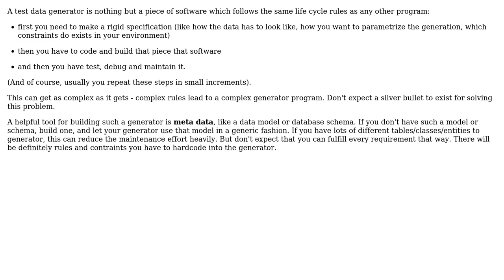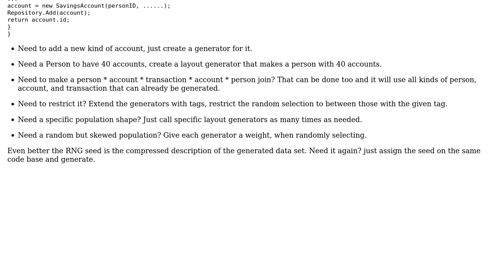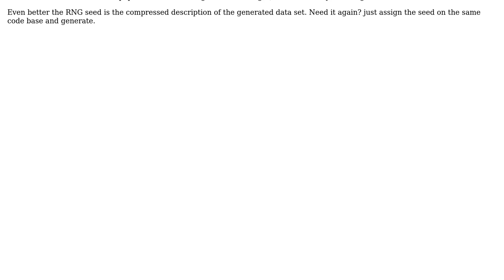Software Engineering: Getting random yet consistent data for testing (3 Solutions!!)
Software Engineering: Getting random yet consistent data for testing

With thanks & praise to God, and with thanks to the many people who have made this project possible! | Content (except music & images) licensed under CC BY-SA | Music | Images & others | With thanks to user Trident D'Gao user Robert Harvey user Kain0_0 user Harper - Reinstate Monica user Doc Brown and the Stack Exchange Network Trademarks are property of their respective owners. You are responsible for your own actions.